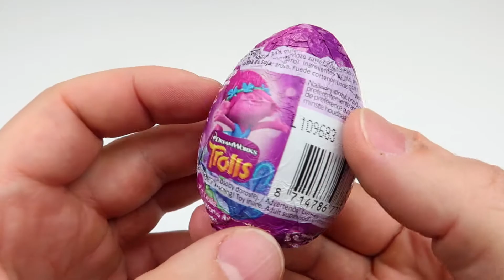Kinder Surprise Daily Opening 2018 #74